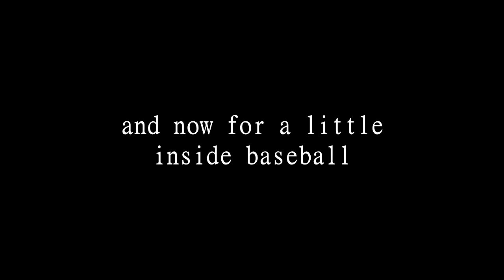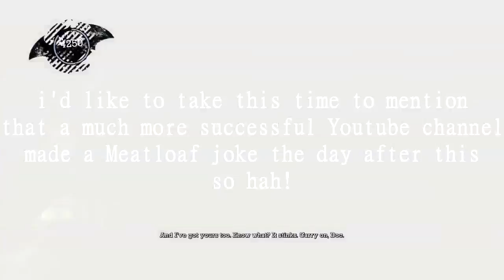Let's Inflict Batman: Arkham Asylum On A Toaster - Part 17 - Croc's Lair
Fiz gets really mad in this one.